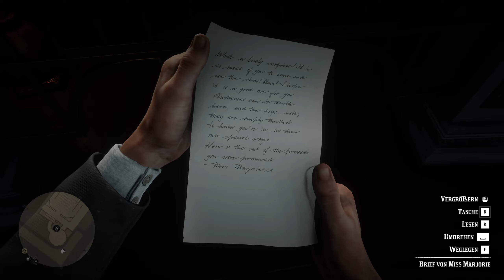#98 ● Der Geruch von Theaterschminke ● Red Dead Redemption 2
Kommentiertes Gameplay zum Spiel "Red Dead Redemption 2" von 2019. Das Spiel wurde von Rockstar Studios entwickelt. Publisher: Rockstar Games. Ich wünsche euch viel Spaß mit dem Let's Play.

Red Dead Redemption 2 könnt ihr euch kaufen (Steam).

Die Handlung von Red Dead Redemption 2:
Red Dead Redemption 2 spielt nach dem Ende des Wilden Westens im Jahr 1899. Der Protagonist Arthur Morgan ist ein „Outlaw“, der mit der Bande von Dutch van der Linde Verbrechen begeht.

Der wütende und nach Rache suchende Cornwall beauftragt die Pinkerton Detective Agency, eine gut organisierte Detektei, die Bande zu stellen und festzunehmen. Während des gesamten Spiels wird die Bande von den Pinkerton-Agenten Milton und Ross gejagt und muss fortwährend weiterziehen, um der Strafverfolgung zu entgehen. Arthur und der Rest der Bande erfüllen zahlreiche Aufgaben und Raubüberfälle, um die Bande über Wasser zu halten, wohingegen Dutch ständig den letzten und ultimativen Raubüberfall verspricht, der finanzielle Sicherheit und Freiheit bringen soll.